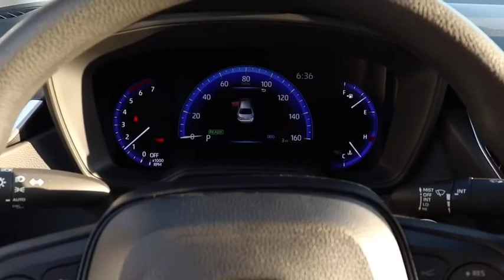2021 Toyota Corolla Chicago, Oak Lawn, Calumet city, Orland Park, Matteson, IL 21018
Black Sand Pearl New 2021 Toyota Corolla available in Chicago, Illinois at Toyota on Western. Servicing the Oak Lawn, Calumet city, Orland Park, Matteson, IL area.
2021 Toyota Corolla Hybrid LE - Stock#: 21018 - VIN#: JTDEAMDE4MJ007503

6941 South Western Ave.

Scores 52 Highway MPG and 53 City MPG! This Toyota Corolla delivers a Gas/Electric I-4 1.8 L/110 engine powering this Variable transmission. ALL-WEATHER FLOOR LINER PACKAGE (TMS) -inc: cargo tray, All-Weather Floor Liners, Wheels: 15 Machined Alloy, Wheels w/Full Wheel Covers.*This Toyota Corolla Comes Equipped with These Options *Urethane Gear Shifter Material, Trunk Rear Cargo Access, Trip Computer, Transmission: CVTi, Transmission w/Driver Selectable Mode and Sequential Shift Control, Toyota Safety Sense (TSS) 2.0, Tires: P195/65R15 All-Season, Systems Monitor, Strut Front Suspension w/Coil Springs, Single Stainless Steel Exhaust.* Visit Us Today *Stop by Toyota On Western located at 6941 S Western Ave, Chicago, IL 60636 for a quick visit and a great vehicle!